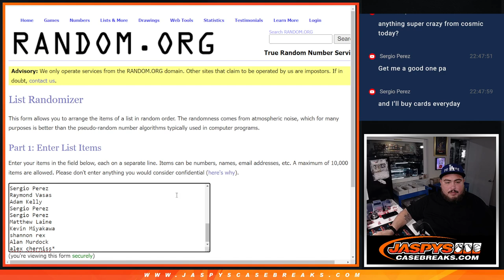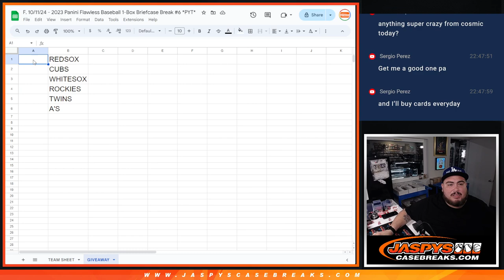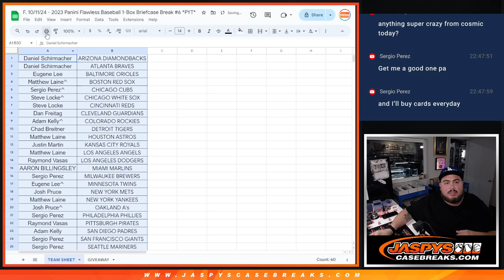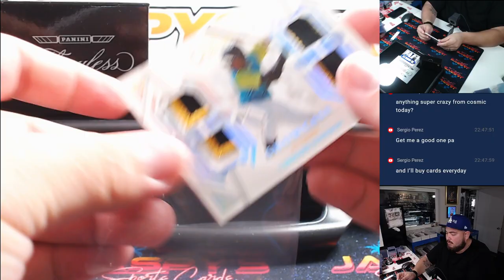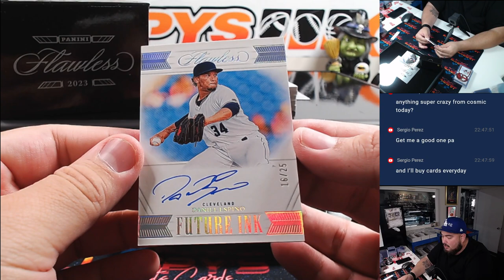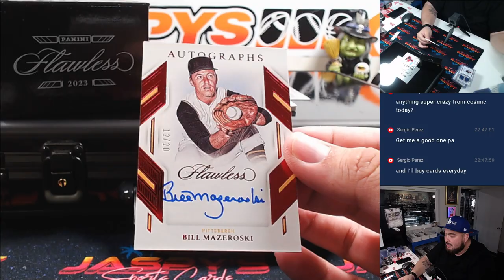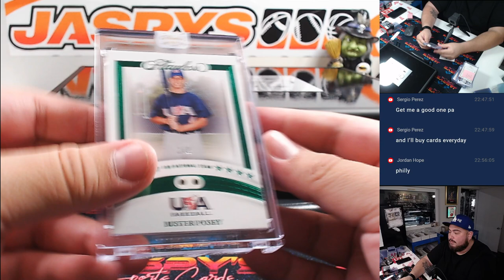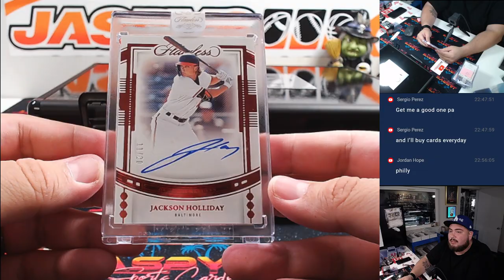F. 10/11/24 - 2023 Panini Flawless Baseball 1-Box Briefcase Break #6 *PYT*